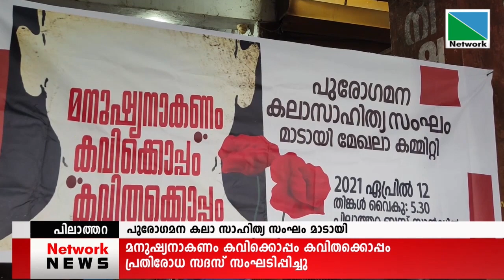14 APRIL 2021